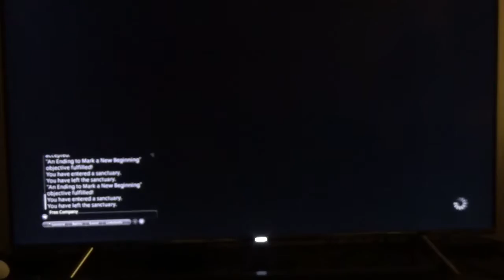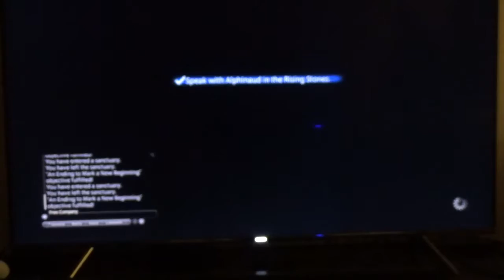FF14 Kayla Sasegi'springs *\O/* Part 617